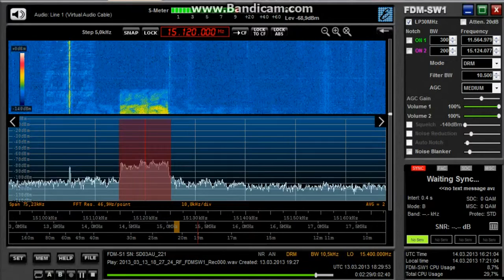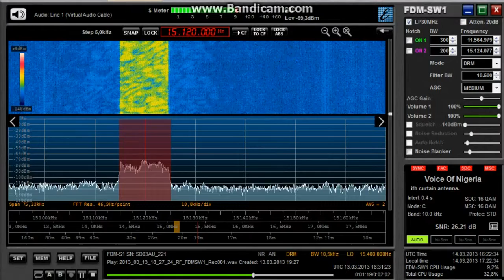Voice of Nigeria, 15120 kHz, DRM Mode + Interval Signal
Radio Voice of Nigeria on 15120 kHz in DRM Mode
with interval signal and opening announcement in English (poor audio quality)
via new transmitter in Abuja
received in Germany on March 13, 2013 at 1830 UTC.

Receiver: ELAD FDM-S1
Antenna: Bazooka Coaxiale Dipole